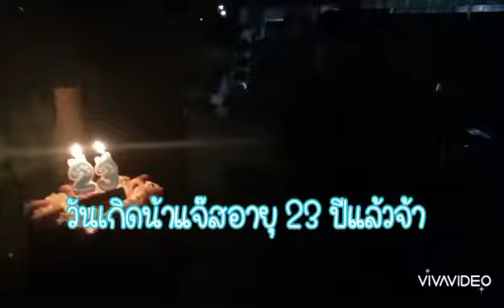ส่งความสุขเล็กให้เด็กชายแจ๊บทีมงานใจมันรักอยู่ที่ใจกันจ้า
สวัสดีค่ะเพื่อนวันนี้พิเศษกว่าทุกวันคะเพื่อนทีมงานพ่อบ้านน้าแต๋วเฮียมาส่งความสุขเล็กๆให้น้องแจ๊บกันจ้า